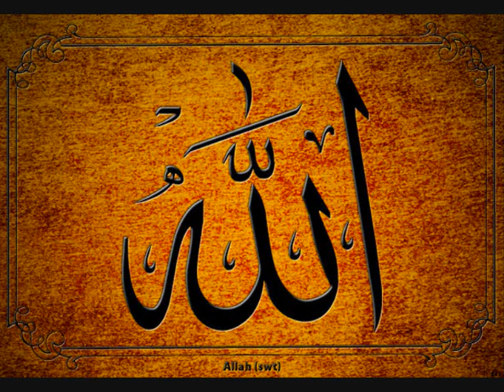Islamic Akhlaq part 51